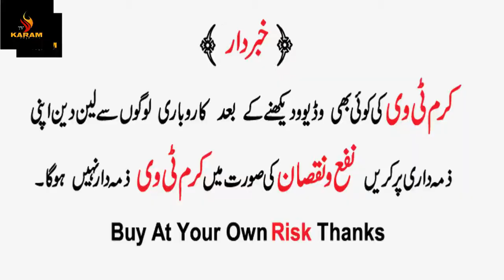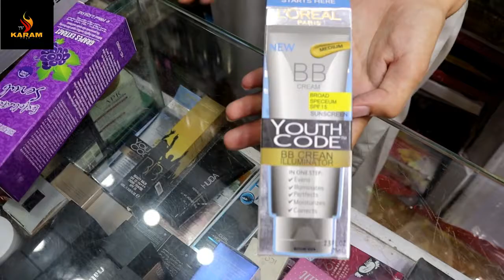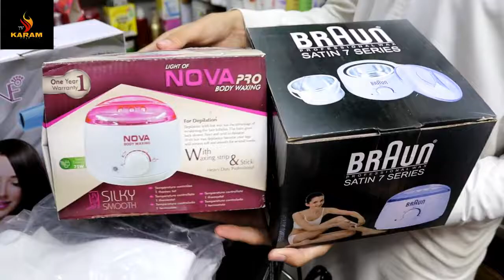Cosmetics Wholesale Market In Pakistan ! Makeup Market In Rawalpindi !Makeup Products Market !Kits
Assalam-o-Alikum
Cosmetics Wholesale Market In Pakistan ! Makeup Market In Rawalpindi !Makeup Products Market !Makeup Kits Marke In Rawalpindi Pakistan
Sasta Makeup Saman! Sasta Makeup In Rawalpindi Pakistan.ladies beauty products

Tawab Cosmetics
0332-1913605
Pakeeza Market Shop Number 3 Bara Bazar Raja Bazar Rawalpindi

Contact With Karam Tv

Username=      karamtv.fb